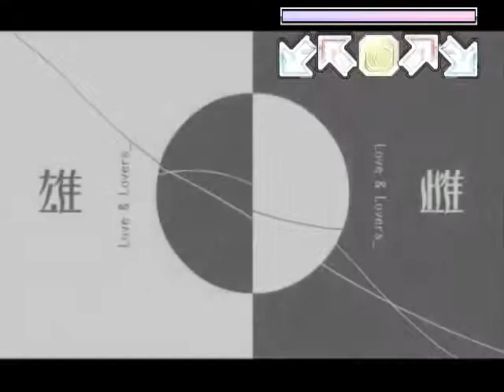Two Faced Lovers single 19